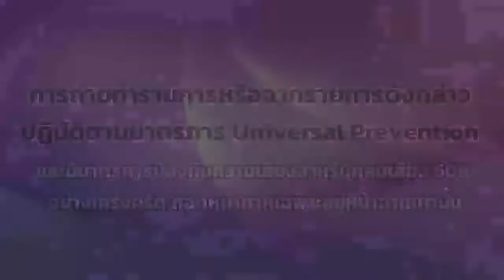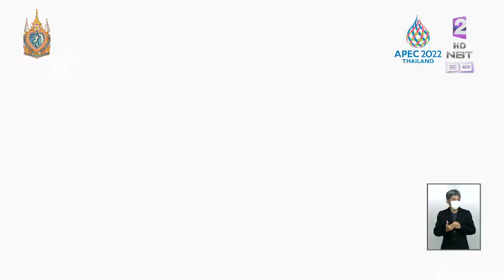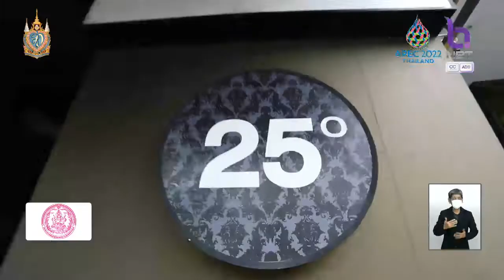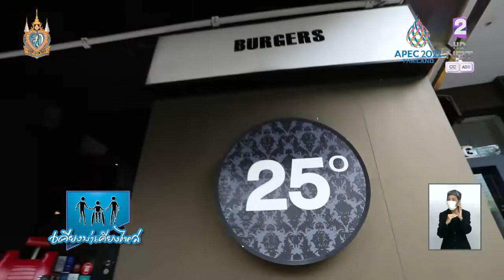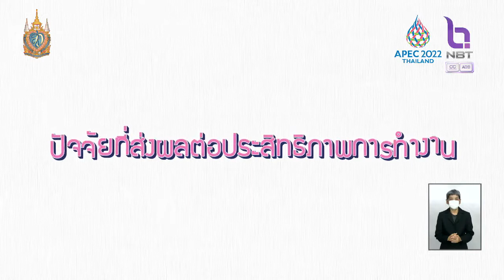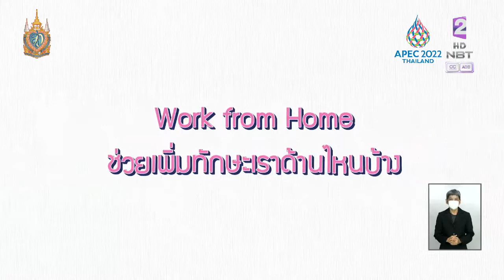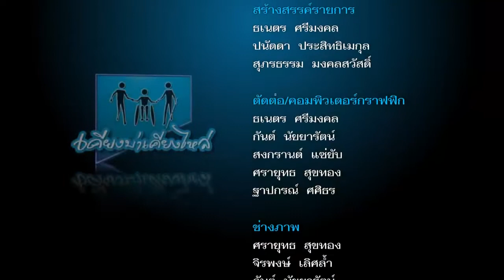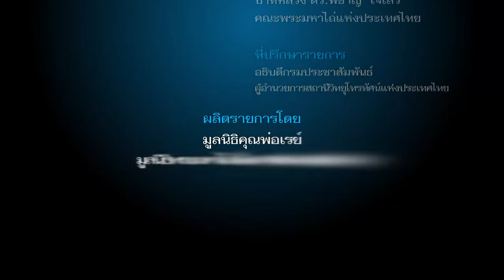เคียงบ่า เคียงไหล่ 27 ส.ค. 65